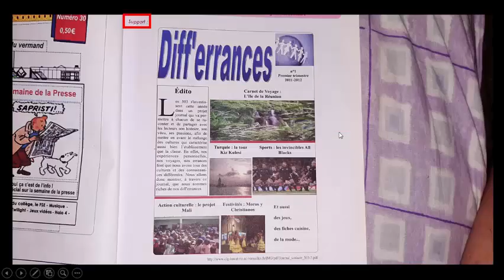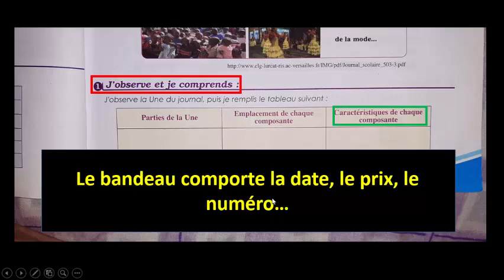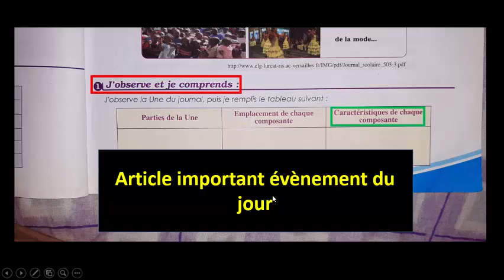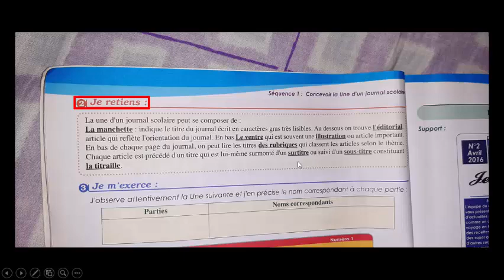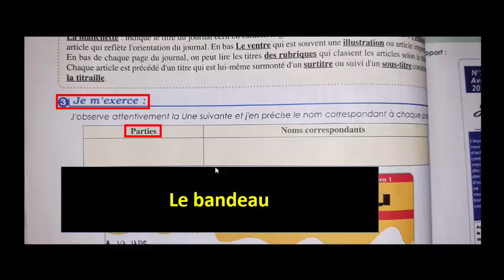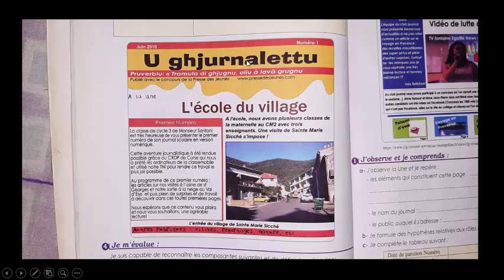langue-communication:s'approprier le lexique relatif à la Une...Pages: 13-14/Parcours/2ème année/شرح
langue-communication : s'approprier le lexique relatif à la Une d'un journal scolaire / Pages: 13-14 / Parcours / 2ème année/شرح